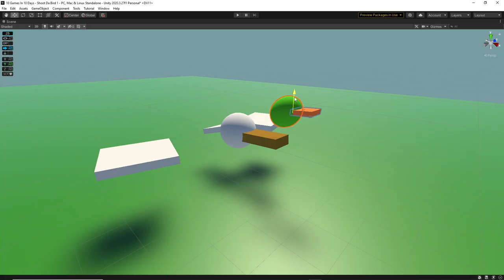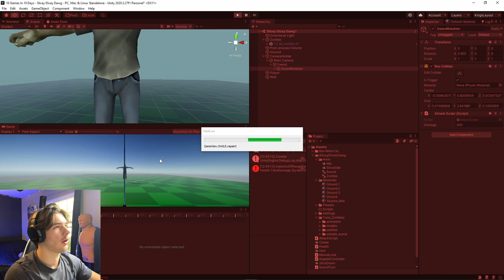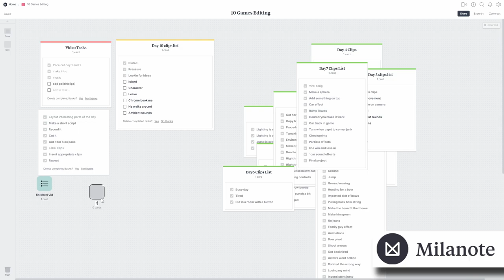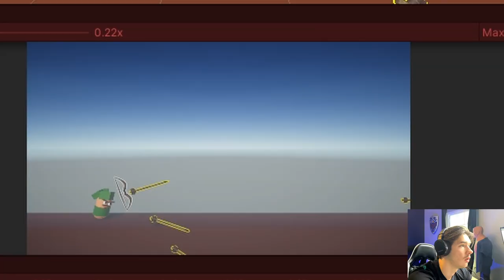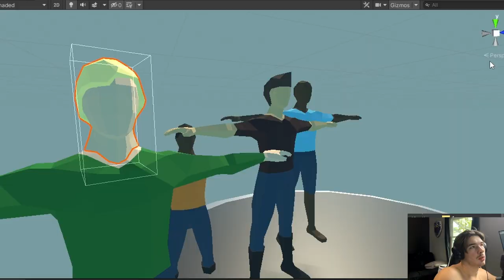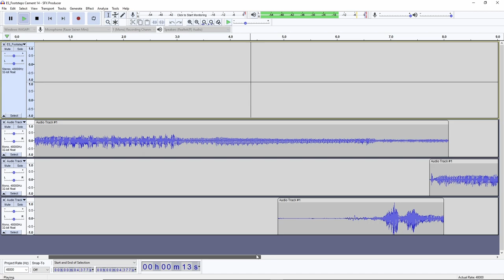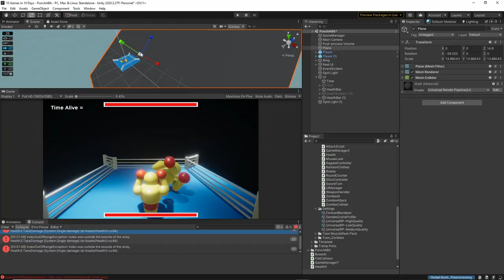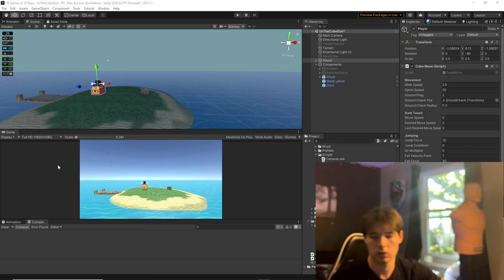I Made 10 Games In 10 Days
In this video i make 10 Games in 10 days. I make videos similar to Dani and Barji. I Made games inspired by Pontypants and DevBannana and other Mobile Games. Im a Unity Game Developer

Help me do this for a living!